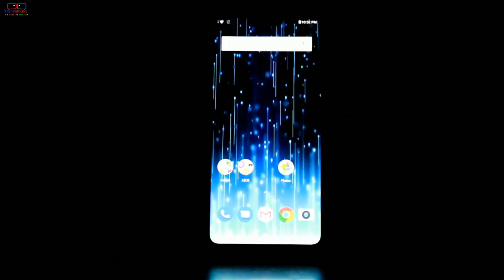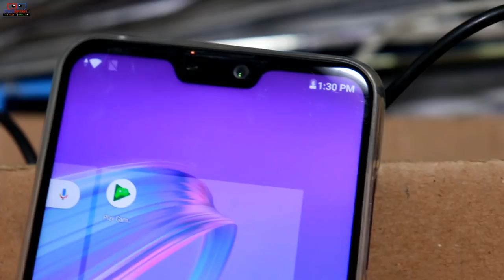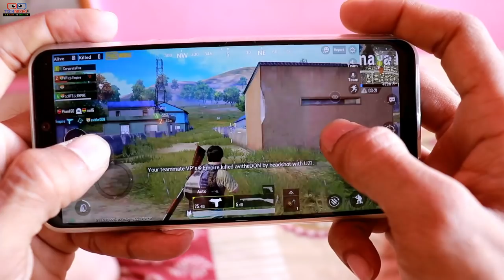Samsung M30 se TAKKAR? ASUS MAX PRO M2 FULL REVIEW AFTER 2 MONTHS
SAMSUNG ne launch kar diya hai Samsung Galaxy M30 lekin kya Asus India ka launch kiya huwa Smartphone Asus Zenfone Max Pro M2 takkar de payega Samsung M30 Smartphone ko? Chaliye dekh lete hai Asus Zenfone Max Pro M2 ka FULL REVIEW after using it for 2 MONTHS.

Asus Lite L1
Asus Max M2
Asus Max M2 Pro

BIG SALE
₹ Realme 2 Pro
* Realme 2
* Realme C1
* Realme U1
₹ Vivo V9 Pro

* Redmi Note 5 Pro
* Vivo V9
* Asus ZenFone Max Pro M1
* Honor 9N
* Honor 9 Lite -4 CAMERA

Honor Play

Top 3 Smartphone OF 2019
1) Rs.15,990
2) Rs.13,999
3) Rs.6999

Popular Phones OF 2019 :
$ OnePlus 6
$ Honor P20 Lite
$ Honor 8
$ Redmi Note 5

** Notch Display Phones **
Vivo Y83
Vivo V9 Youth
Honor P20 Lite
Oppo F7
Vivo V9

Best Deals :
Boya BY M1
Boya BY M1
Redmi phone accessories

VR CONTROLLER REMOTE GAMES
₹ 299 VR HEADSET upto 6"
₹ 469 VR WITH REMOTE upto 6"
₹ 650 VR HEADSET upto 6"
₹ 999 IRUSU VR upto 6.4"
₹ 1299 IRUSU VR with Remote upto 6.4"
₹ 1599 Aura VR with Remote upto 6"

Best Deals
Smartphone ---accessories
Jkobi Dotted Rubber Cover

My Regular Handy Tri-pod: Rs 700
My Sony VCT-R100//C Complete Tripod Unit

Best BUY
JT VR Rs.350 aprox

VR + Remote Rs.500 aprox